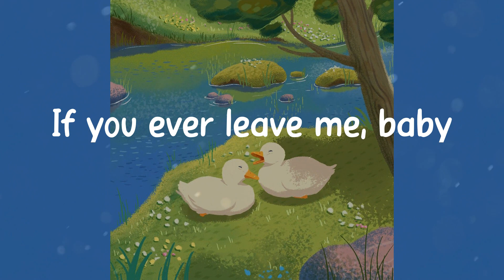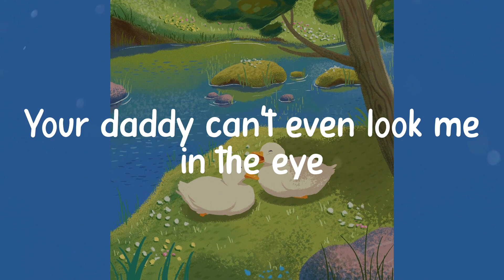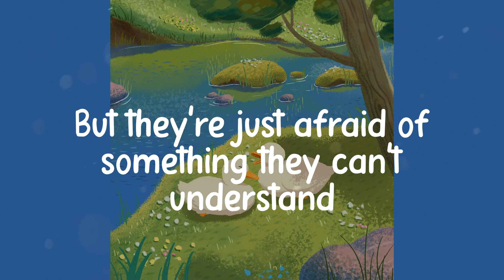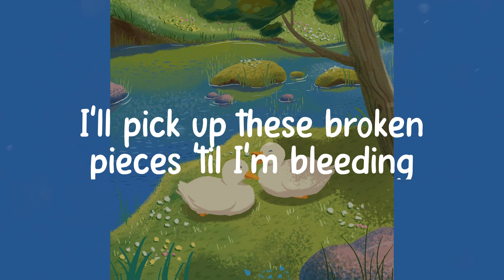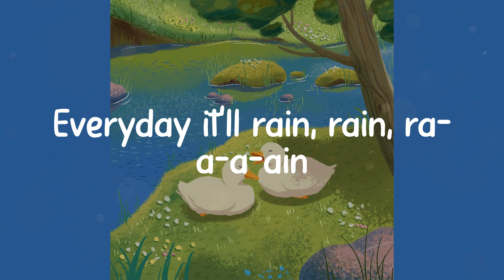Bruno Mars - It Will Rain (Lyrics)